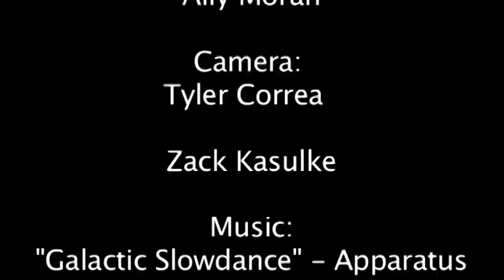Color - Tyler Correa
WHS 2011/2012 Silent Film/Color Correction Project Part 1